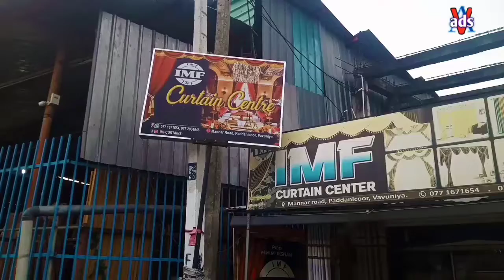beautiful curtains shop/Vavuniya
Your beautiful homes and offices stitch so many new modern curtains varieties all of them in a very quality manner. You can tolerate curtains tains tains to paints in your beautiful homes. The phone number in the video has been given to you to know the above details through this description you get in touch with them and get your curtain of gadns you need

உங்களுடைய அழகான இல்லங்கள் மற்றும் அலுவலகங்கள் அனைத்து விதமான புதிய நவீன curtains வகைகள் அனைத்தையும் மிகவும் தரமான முறையில் தைத்து தருகிறார்கள். உங்களுடைய அழகிய இல்லங்களில் வர்ணங்களுக்கு ஏற்ற வகையில் curtains நீங்கள் பொறுத்துக் கொள்ளலாம். மேலதிய விவரங்களை நீங்கள் அறிந்து கொள்வதற்கு வீடியோவில் தொலைபேசி இலக்கம் வழங்கப்பட்டுள்ளது இந்த விளக்கத்தின் ஊடாக நீங்கள் அவர்களுடன் தொடர்பு கொண்டு உங்களுக்கு தேவையான கேட்ன்ஸ் வகைகளை பெற்றுக் கொள்ளுங்கள்

உங்களுடைய வியாபார சம்பந்தமான விளம்பரங்களுக்கு எங்களுடன் தொடர்பு கொள்ளுங்கள்.
ඔබේ ව්‍යාපාරයට අදාළ ප්‍රචාරණය සඳහා අප අමතන්න

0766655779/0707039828